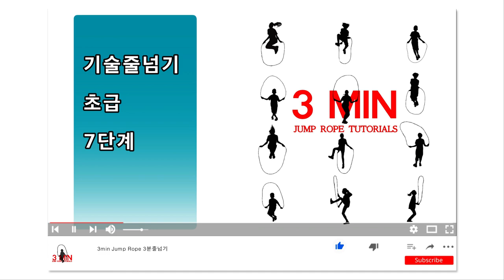기술줄넘기 초급 7단계(줄넘기 가맹 안하신 관장님들 보세요)